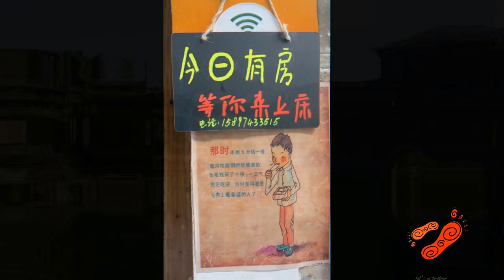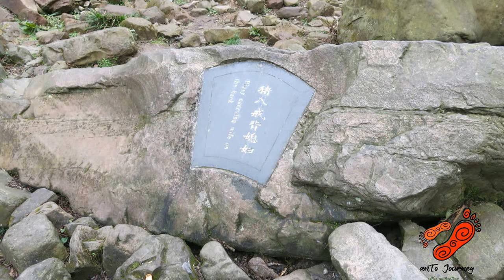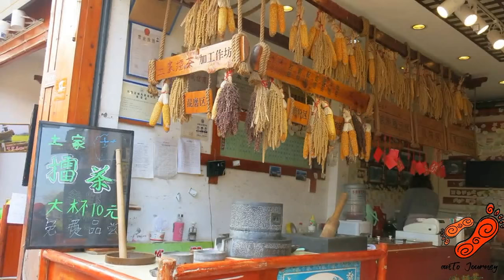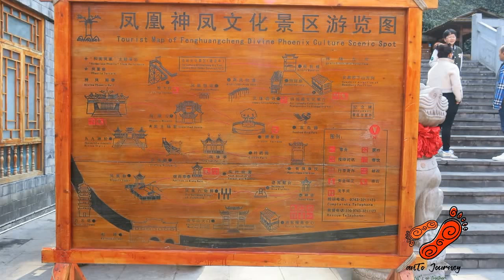Nam Ninh - Trương Gia Giới - Phượng Hoàng Cổ Trấn Esp2- anTo Journey tết 2017 pic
Nam Ninh - Trương Gia Giới - Phượng Hoàng Cổ Trấn - anTo Journey tết 2017. Hành trình được xuất phát từ Sài Gòn - Hà Nội - Hải Phòng - Nam Ninh -  Trương Gia Giới - Phượng Hoàng Cổ Trấn  đầy thú vị. Mặc dù có gặp 1 số khó khăn trong quá trình xin visa vì đặc thù địa lý. Nhưng mình cùng các bạn trong team đã được trải nghiệm 1 hành trình đầy ý nghĩa, khám phá nhiều thứ tươi đẹp tại đất nước Trung Quốc. Các bạn cùng theo chân mình khám phá nhé